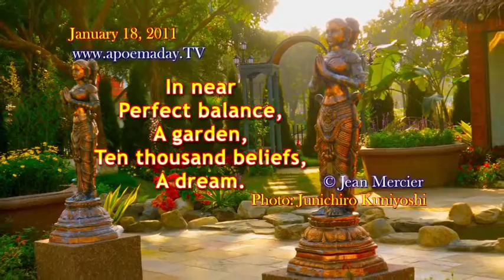A Garden - January 18, 2011